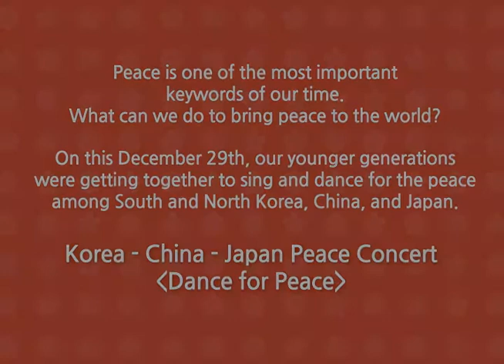[댄스포피스] Dance For Peace 2012 "요코야마 다이스케"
Yokoyama Daisuke  요코야마 다이스케